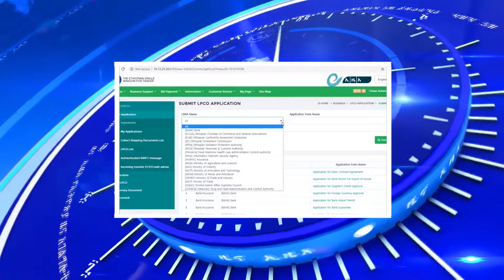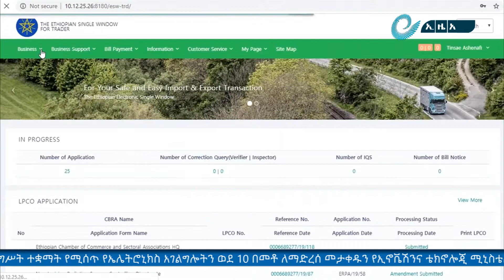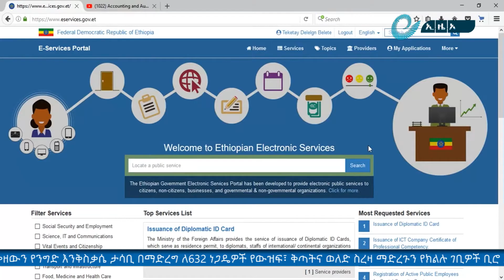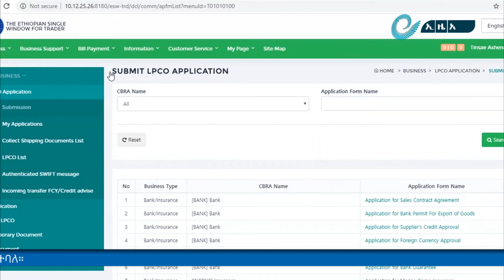የጥቅምት 17/2013 ዓ.ም ኢዜአ ኦንላይን ዜና